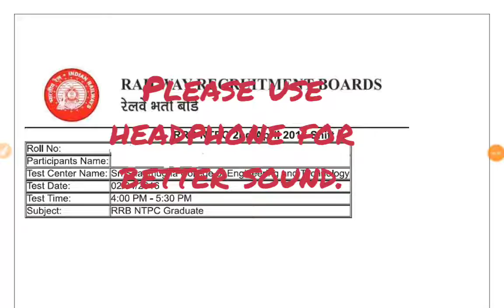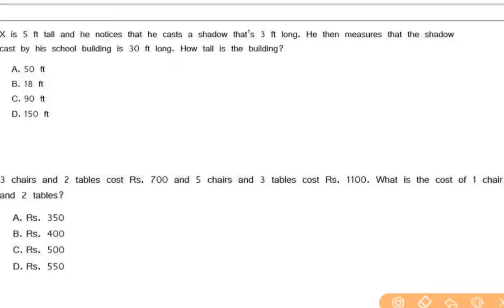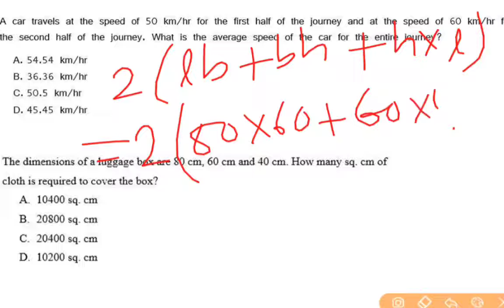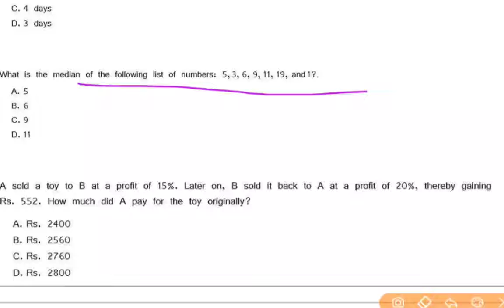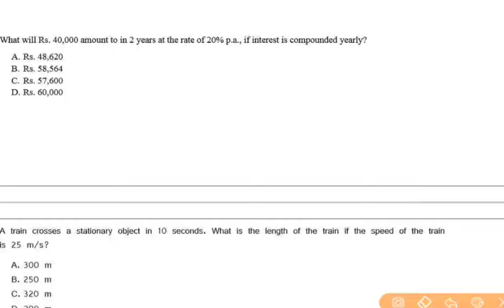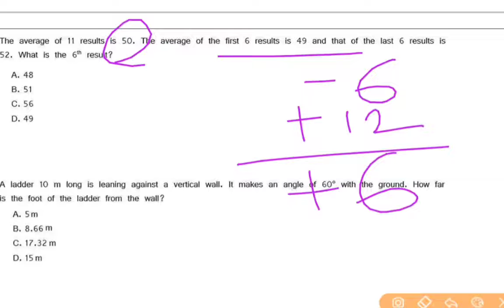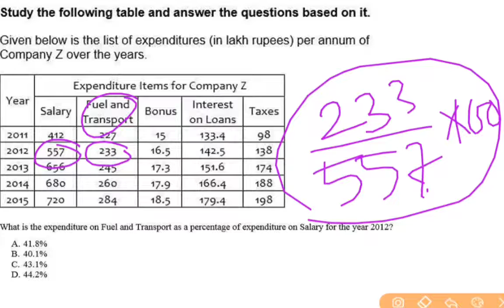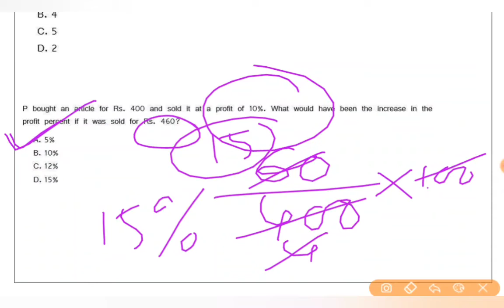Day_1:RRB NTPC- 2nd April, Shift-3||Quantitative aptitude questions solve||E-paathshala online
এই ভিডিও  মালায় আমরা বিগত 2016 সালের  রেলওয়ে NTPC পরীক্ষার  আগত অঙ্কের গুরুত্বপূর্ণ   প্রশ্নের সমাধান গুলি শিফট অনুসারে উপস্থাপন করেছি। যেগুলো তোমাদের আসন্ন RRB NTPC & GROUP D পরীক্ষা এর জন্য খুব গুরুত্বপূর্ণ।

e- paathshala Online
Online educational videos for WBBSE board student from class V to X. We also provide videos on competitive exam.

 Gk. Gktoday. Gk question. Gk question and answer in English. Top 100 gk. Gk today current affairs. Gk Gs. Most important Gk.. History Gk. History important Gk.. Mcq WBCS. Mcq WBCS geography. Mcq WBCS history. Gk Indian Geography. Gk Indian history.. Gk for economics. Gk political science. Mcq political science.. Top 1000 general science Gk. Most important geography Gk. Competitive Mathe question answer. General science Gk. All competitive Mcq gk
Gk tricks. Current affairs question ans. Current affairs today. Current affairs news. Competitive exam current affairs. Important current affairs. Most important current affairs. RRB Gk. Gk Bengali version. Gk English version. Ntpc exam. Army exam. Police exam... General knowledge. History for all competitive Mcq. Math all competitive exam. Math tricks for competitive exam. Geography tricks for competitive exam. Economy Mcq. Economics for competitive exam. Political science for competitive exam.. RRB Gk. Group -D Gk. Psc general knowledge. Army general knowledge. Top math question ans